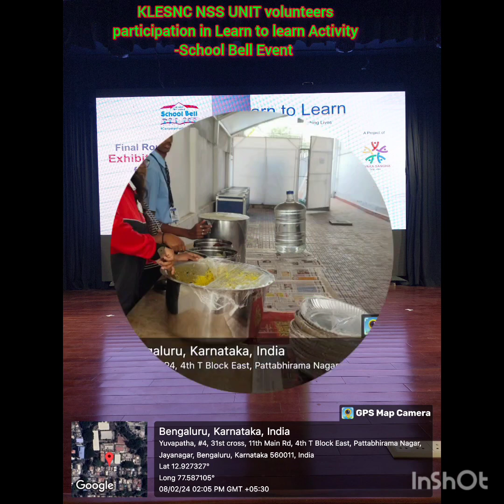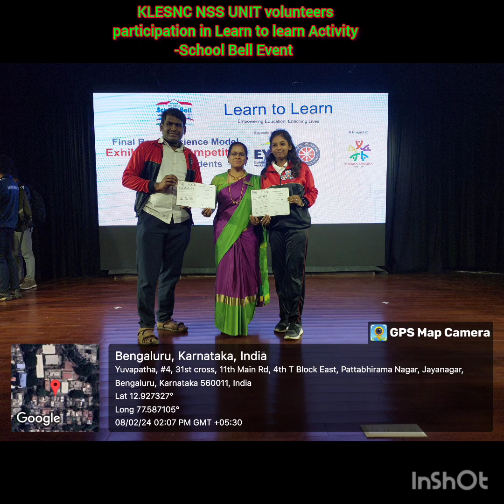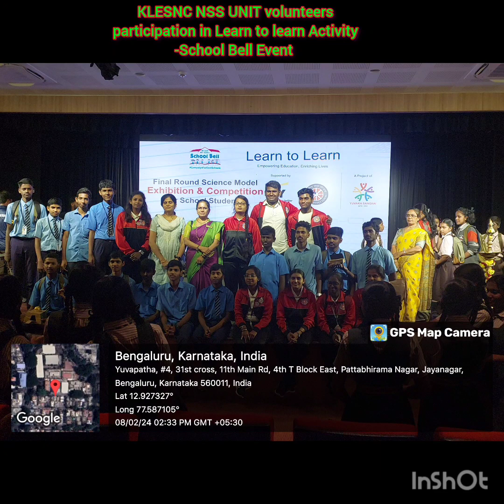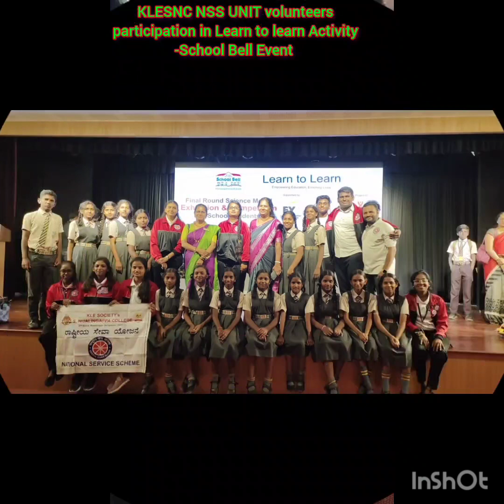KLESNC NSS UNIT volunteers at Learn to learn Activity in association with YUVAKA SANGHA 8TH FEB 23